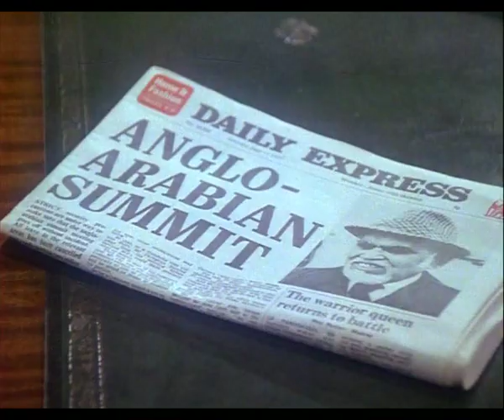Into the Fire - Martin Shaw, Lewis Collins and Joanna Lumley in The New Avengers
A year before they become the good guys in The Professionals Martin Shaw and Lewis Collins meet in The New Avengers episode Obsession as baddies Doomer and Kilner.

Song by Thirteen Senses.

You can get The New Avengers on Amazon